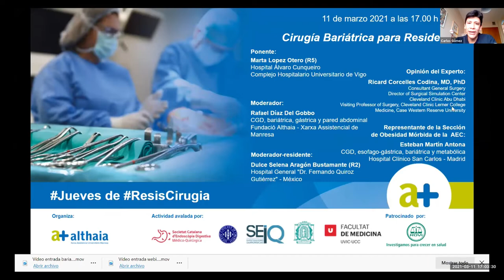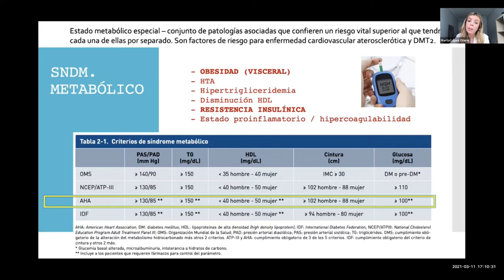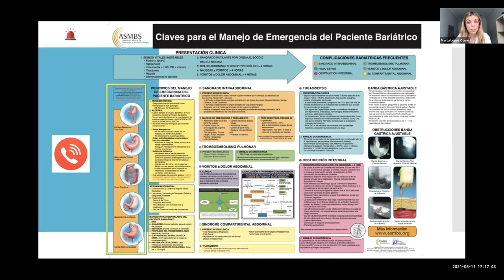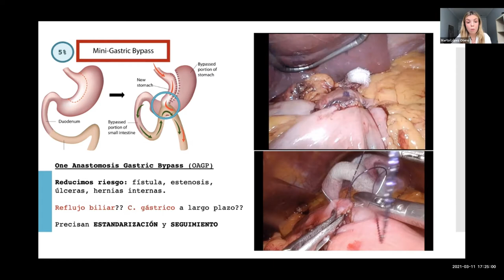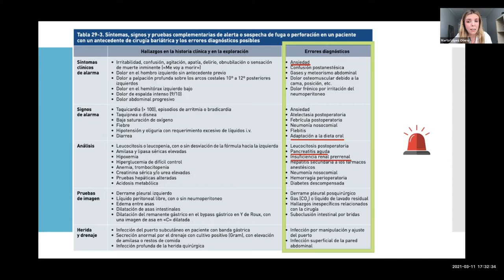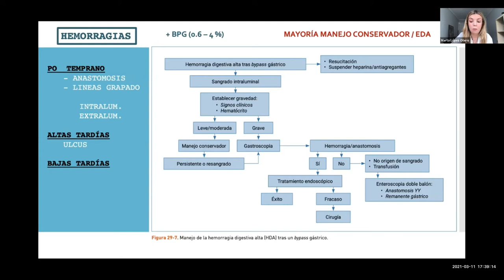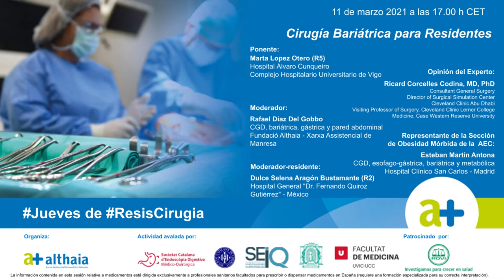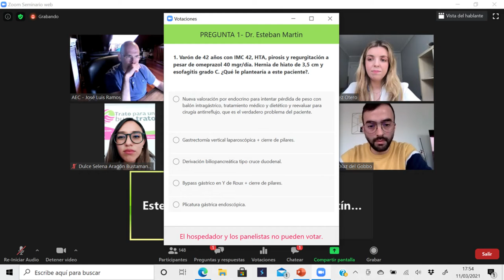Cirugía Bariátrica para residentes.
11 de marzo de 2021.

Marta Lopez Otero (R5)
Tutora:
Raquel Sanchez Santos
Jefa de Servicio CGD del Complejo Hospitalario Universitario Alvaro Cunqueiro  de Vigo

Experto:
Ricard Corcelles Codina
Staff Physician, General Surgery, Digestive Disease Institute
Cleveland Clinic - Abu Dhabi

Representante de la Sección de Obesidad Mórbida de la  AEC:
Esteban Martín Antona
Hospital Clínico San Carlos - Madrid

Moderador:
Rafael Díaz Del Gobbo
CGD, bariátrica, gástrica y pared abdominal
Fundació Althaia - Xarxa Assistencial de Manresa

Moderador - residente:
Dulce Selena Aragón Bustamante (R2)
Hospital General "Dr. Fernando Quiroz Gutiérrez" - México